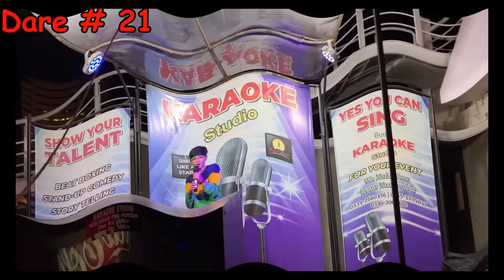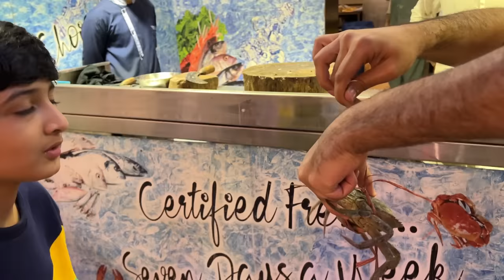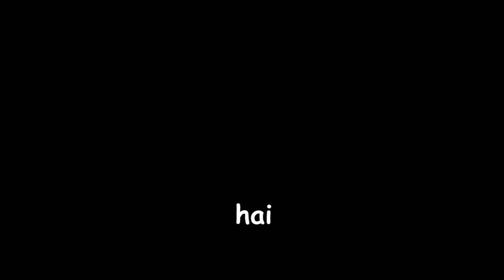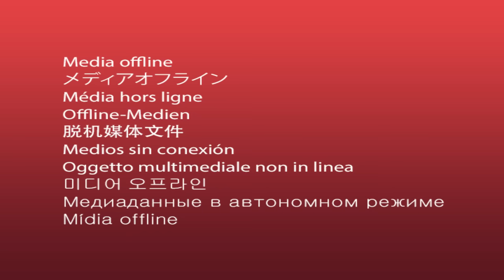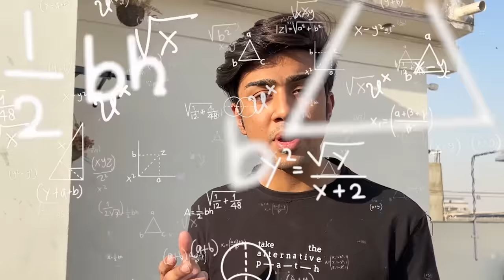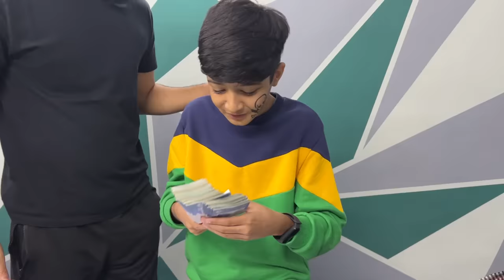Surviving 100 Dares For 100,000Rs.